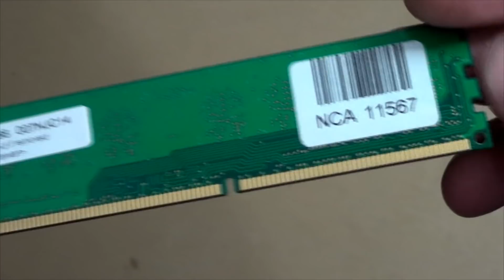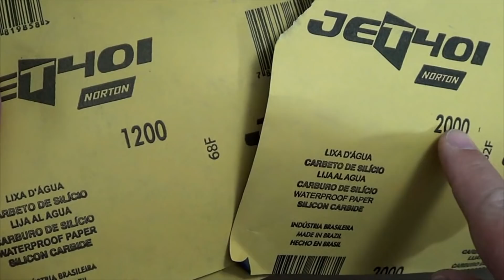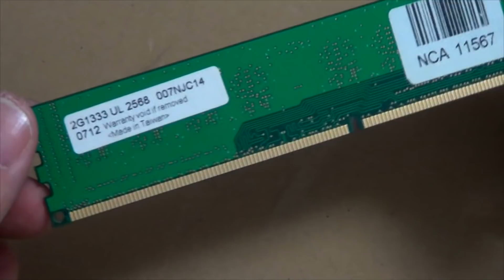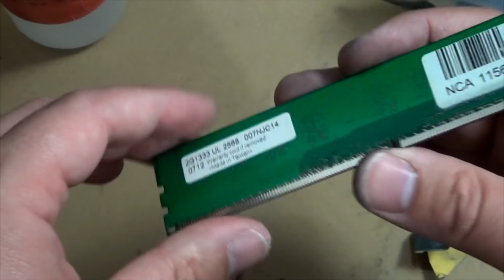🔥Como REPARAR o ARREGLAR memorias RAM en general (Limpieza Extrema ATENCIÓN PELIGROSO)🔥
Problema en memoria ram? Errores en memoria ram? No funciona memoria ram? Solución de fallas en memoria ram? Errores de memoria ram? Como solucionar fallas de memoria ram muy fácil
Hola como están todos! bueno en este video les vengo a mostrar como intentar revivir o darle mejor funcionamiento a sus memorias ram con problemas de suciedad por falso contacto en los conectores. A mi me resulto en varias memorias ddr2 y 3. TIENEN QUE TENER PRECAUCIÓN EN HACERLO POR QUE PUEDEN TERMINAR DE MATAR SUS MEMORIAS O EN EL MEJOR DE LOS CASOS VOLVERLAS A LA VIDA. Primero todo el metodo con lija 1200 (menos fina) y por ultimo terminación con 2000 (mas fina) para finalizar.

ACLARACIÓN PARA HATERS O PERSONAS QUE NO LES GUSTE EL VIDEO, ESTE VIDEO ES APLICABLE A MEMORIAS RAM QUE ESTEN A UN PASO DEL TACHO DE LA BASURA REPITO NO LO HAGAN CON MEMORIAS QUE ESTEN EN BUEN ESTADO VUELVO A REPETIR SOLO PARA RAMS QUE NO FUNCIONEN O FUNCIONEN MAL Y QUE SU DESTINO FINAL SEA EN LA BASURA. ESPERO ENTIENDAN EL MENSAJE, GRACIAS.

Espero que te guste el video y se vienen muchos más muchachos. Gracias por el apoyo como siempre y nos vemos en el próximo video!